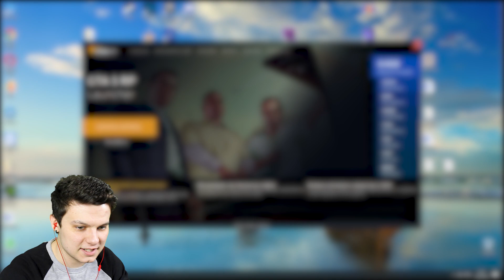ПОССОРИЛИ МАФИЮ МЕЖДУ СОБОЙ В ГТА 5 РП || GTA 5 RP #3